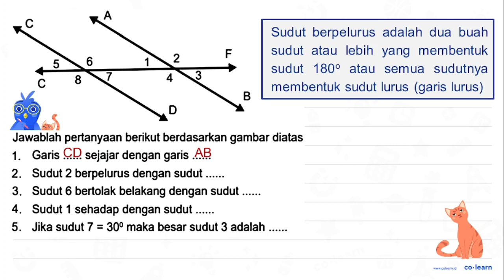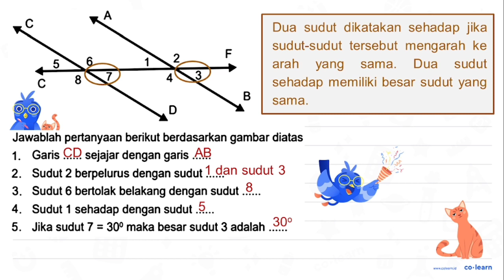Jawablah pertanyaan berikut berdasarkan gambar diatas 1. Garis ...... sejajar dengan garis .........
Jawablah pertanyaan berikut berdasarkan gambar diatas
1. Garis sejajar dengan garis .
2. Sudut 2 berpelurus dengan sudut .
3. Sudut 6 bertolak belakang dengan sudut .
4. Sudut 1 sehadap dengan sudut .
5. Jika sudut 7=30 maka besar sudut 3 adalah .

Topik atau Materi: Pengukuran Sudut (menggunakan Busur Derajat) - Pengukuran Sudut - Geometri - Matematika Kelas 4 SD -

Sumber Soal: Matematika SD E-Modul Kemendikbud , N/A

00:00 : Bedah Soal
01:00 : Konsep, rumus dan pengertian Pengukuran Sudut (menggunakan Busur Derajat)
01:18 : Langkah penyelesaian soal
01:33 : Jawaban akhir
02:03 : Penutup